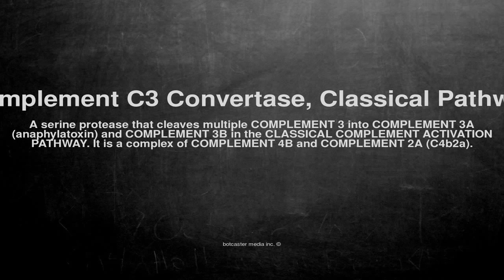Medical vocabulary: What does Complement C3 Convertase, Classical Pathway mean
What does Complement C3 Convertase, Classical Pathway mean in English?